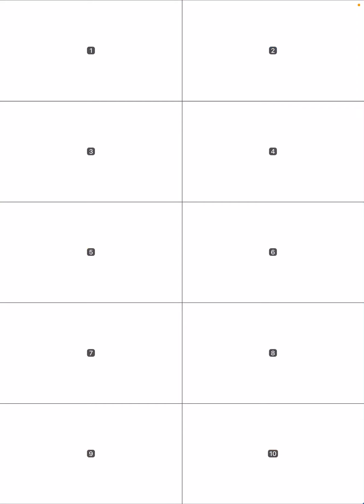GolfClash Hot Springs Master WR easy Drive Hole 15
Adjust P5 15% max  from the Aimpoint shown
2 LS 7 TS
Second should be -10%